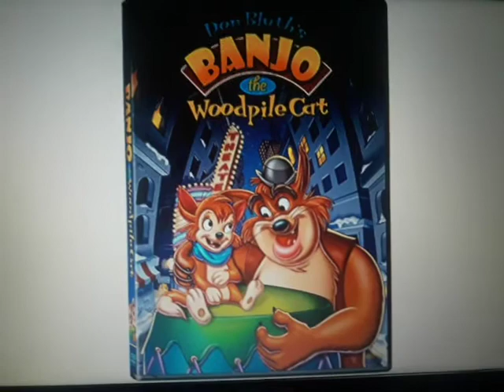Banjo The Woodpile Cat Salute